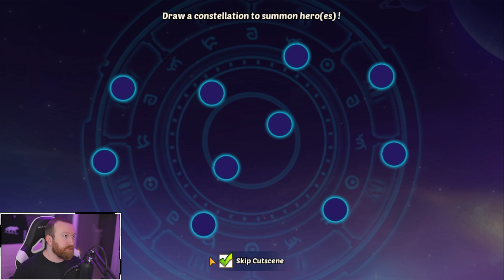Idle Heroes - Triple Tix Push!!!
Hey everyone, today on the Evil Meme Team we do something we have never really done, VOID VORTEX! In order to help us, we decide Ignis is pretty "evil" looking and build 2 to help push!